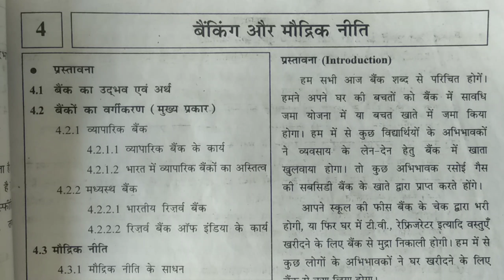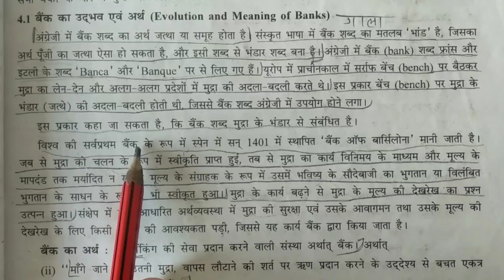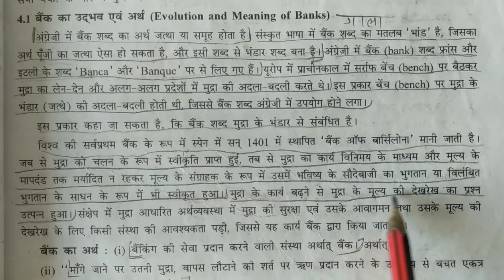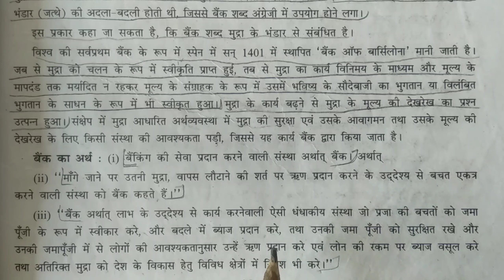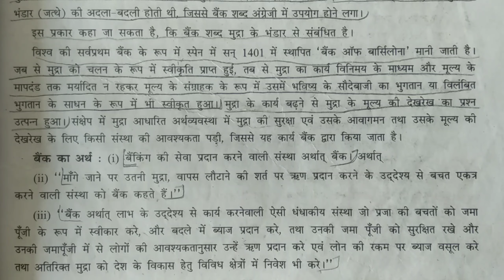पाठ - 4 बैंक का उदभव और अर्थ।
Shashikant yadav
here you will get all about economics chapter 4